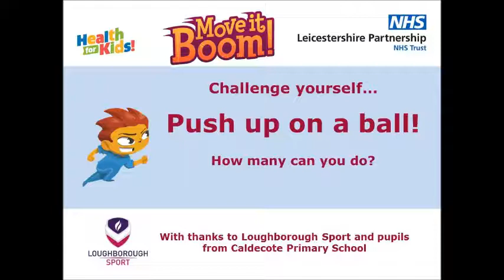Push up on a ball